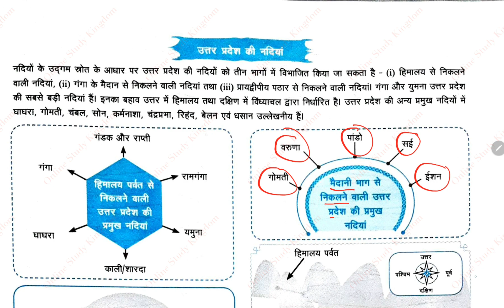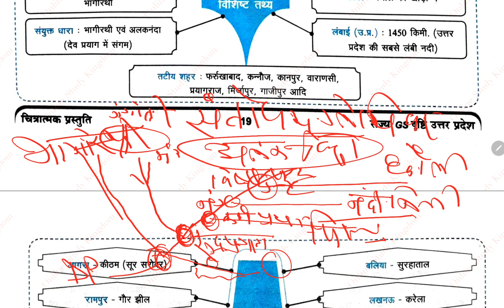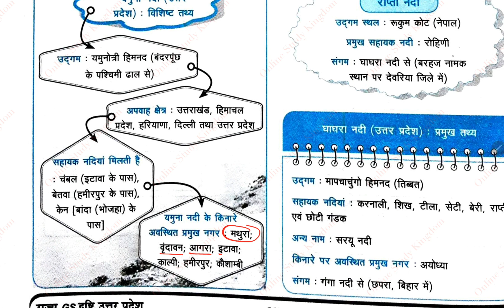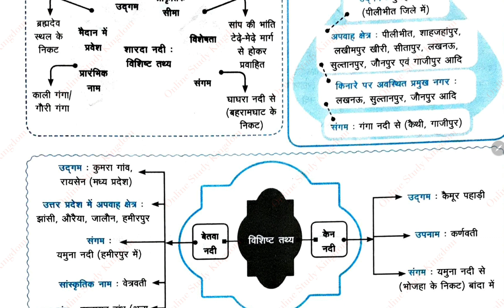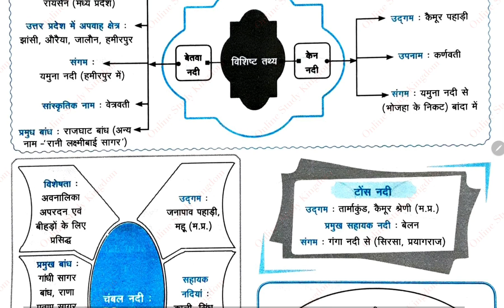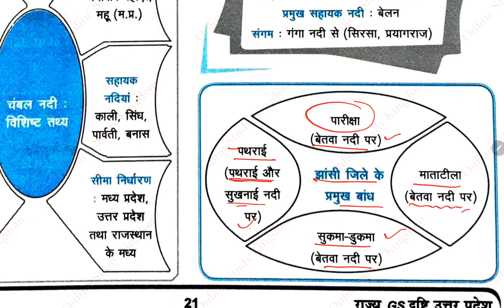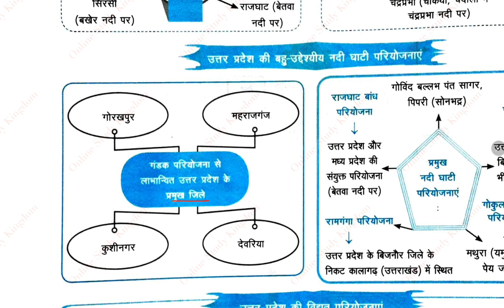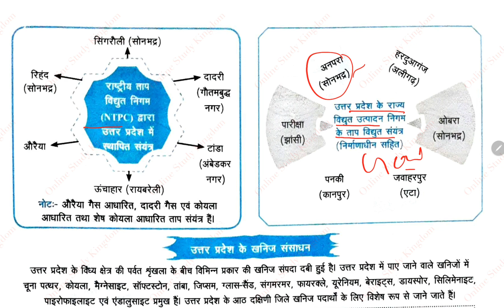UP GK Ghatna Chakra 2023 | UP Special Ghatna Chakra 2023 | UP GK Ghatna Chakra Chitratmak Prastuti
🔸∰ Ghatna Chakra Current Affairs Pointer 2022 UPDATED till 1 January 2022 to 30 September 2022 Playlist 👇

🔸∰UPSSSC PET GHATNA CHAKRA BOOK 2022 Edition अध्ययन सामग्री To The Point Note Based on Syllabus  playlist -